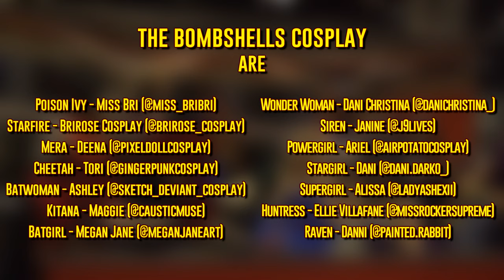The Bombshells Cosplay at MegaCon 2019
Return to MegaCon 2019 with The Bombshells Cosplay. Sean Wist Videography & Editing captures a behind the scenes look at a convention day for The Bombshells.

The Bombshells Cosplay is a pinup group of 25+  beautiful cosplayers that portray the characters of the “DC: Bombshells”. Our goals are to share positivity in the cosplay community, empower other cosplayers to push their creativity, and relay the strong messages of the DC original comic "DC: Bombshells".